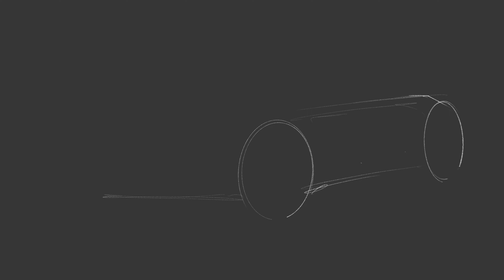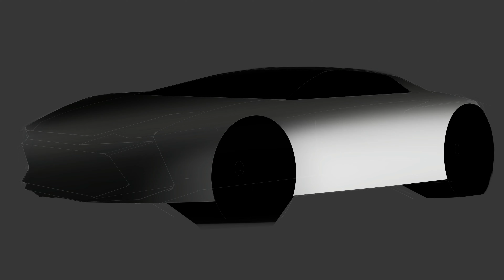【東瀛戰神再起！】iPad 電腦繪圖 | R36 GTR Concept | 汽車設計電繪 | LEWIS VITA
Car Design Sketch by Procreate 19 - R36 GTR Concept
2023 Transportation Design Project Presented by LYC.Design